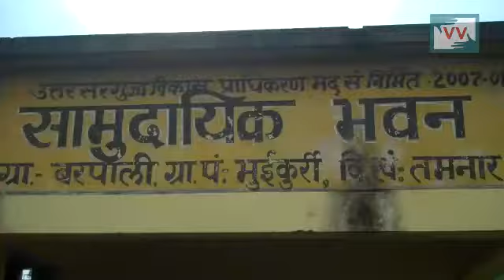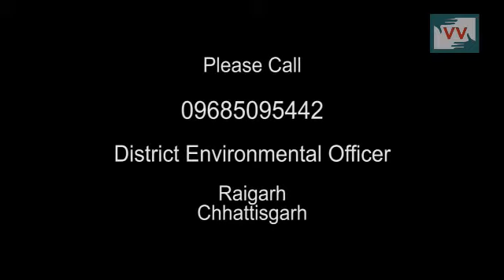Pollution Due to Companies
This video was made by a Video Volunteers Community Correspondent Rajesh Kumar Gupta.